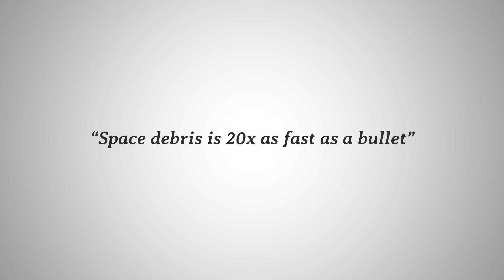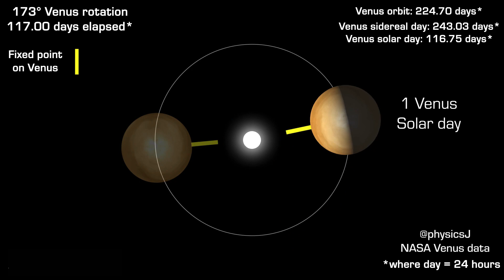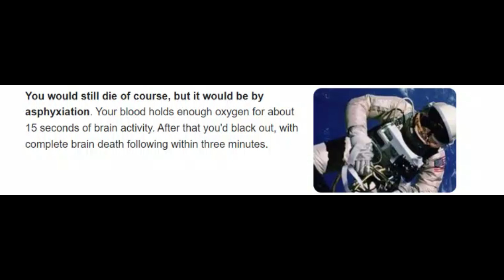AMAZING 😱 ! Top 10 Facts About Space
Space exploration in real life is just as mind-blowing as it looks in the movies. Space looks black because some stars haven't been around long enough for their light to reach us. The James Webb Space Telescope's new infrared images have revealed never-before-seen cosmic details